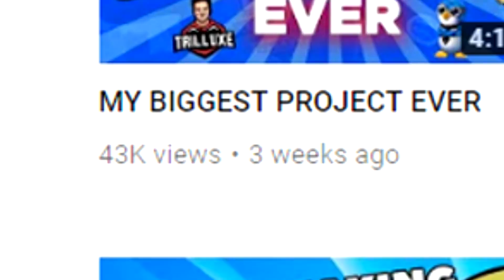CS:GO - MatchMaking in Eyes #126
I use a lot the music from MAF And his website is gorgeous btw!
thanks to my partnership with ESL

► About me◄

 Crosshair? Mouse? Monitor?
(¬‿¬) Graphic Designer: @orikmcfly (¬‿¬)